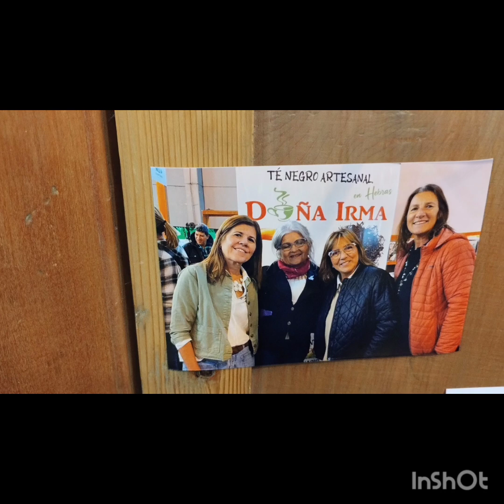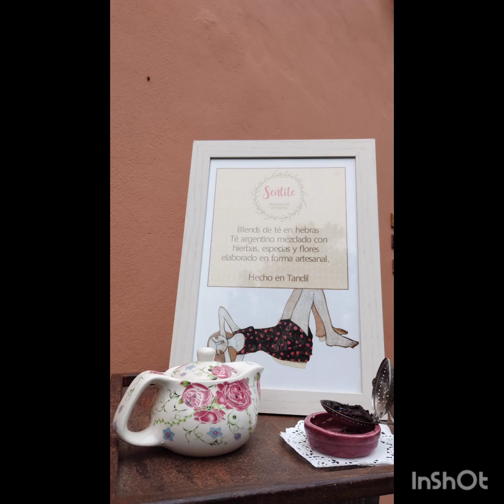Sentite en el Paraíso